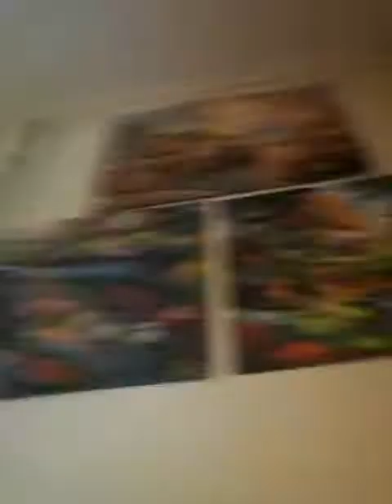I'm sick guys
Go Check out DatDevilGirl090 channel ps she is my step cusin